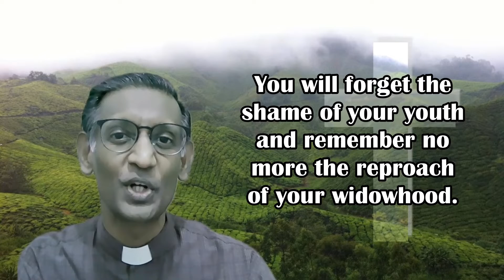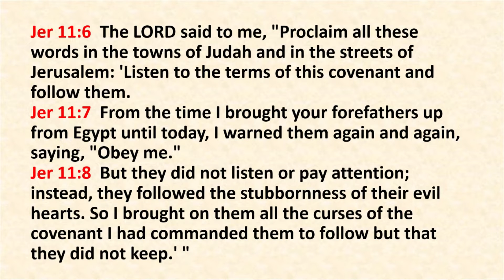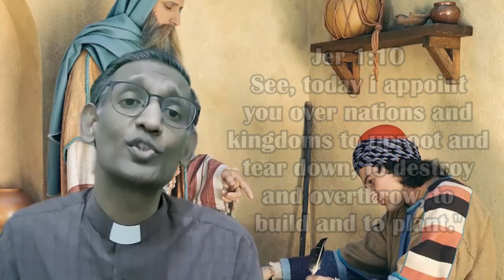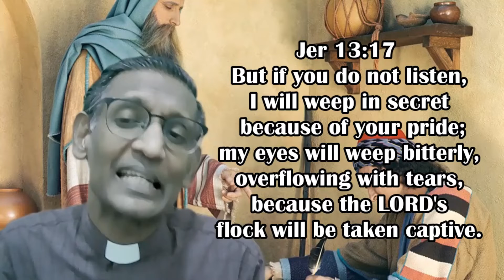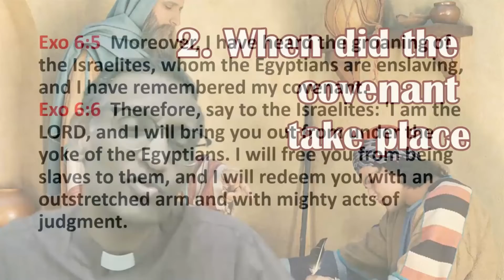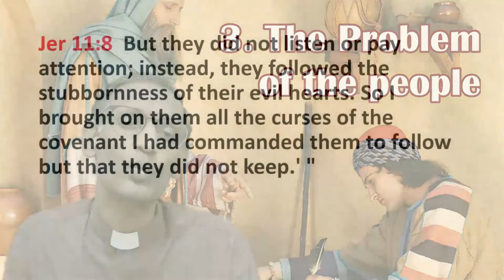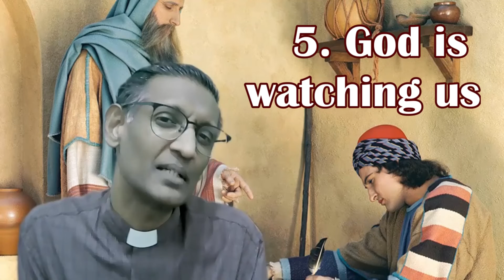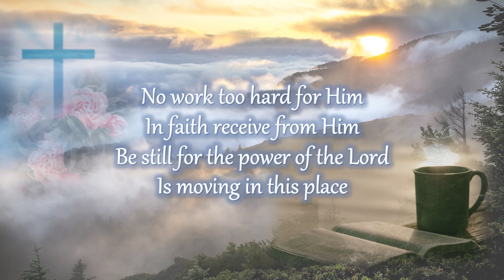The Broken Covenant – Jeremiah 11 v 1-8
The Broken Covenant – (book of Jeremiah)
Text: Jeremiah 11 v 1-8

Intro to Jeremiah

son of a priest… son of Hilkiah, one of the priests at Anathoth in the territory of Benjamin.

The setting
Reign of Josiah until Zedekiah
c.  626BC – 585 BC…Last words 561

Jer 1 v5
God knew him
God appointed him… before he was born.
He was in his late teens approx. 17-20 years old.
He had a tragic ministry… opposition, persecution and sufferings.

His message was to…
Uproot or tear down.
To build and to plant

His message was based on two visions.
1. Jer 1 v11-12
God is watching to see that His word is fulfilled.

2. Jer 1v13-16
God will pronounce his judgments on his people because of their wickedness.

Jeremiah is called the weeping prophet.
Jer 13 v17
Jer 14 v17
Jer 31 v16

About The Covenant (11 v. 1-8)

1.  They were a covenant people
Jer 11 v2-3
They cannot live as people without the covenant.

2. When did the covenant take place
Jer 11:4 -5
When I brought them out of Egypt.

3. The problem with the Israelites…
Jer 11 v8
But they did not listen or pay attention
They followed the stubbornness of their evil hearts

4. The outside and the inside must be the same.
Jer 7 v1-4  Temple sermon -  The temple preaching
Reform your ways and your actions
I will let you live in this place.

5. I have been watching
Jer 7 v11
Has this house that bears my name become a den of robbers?
I have been watching!